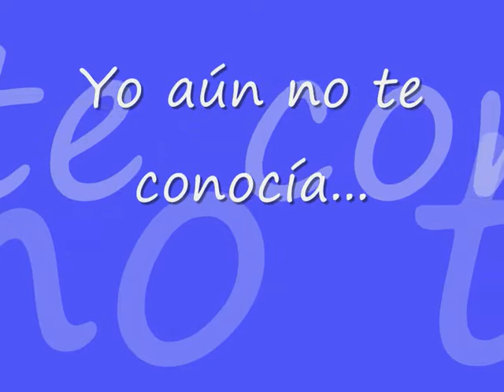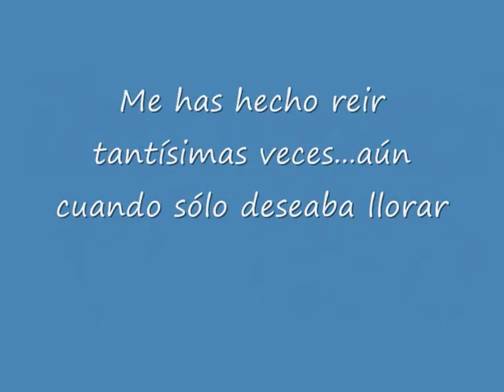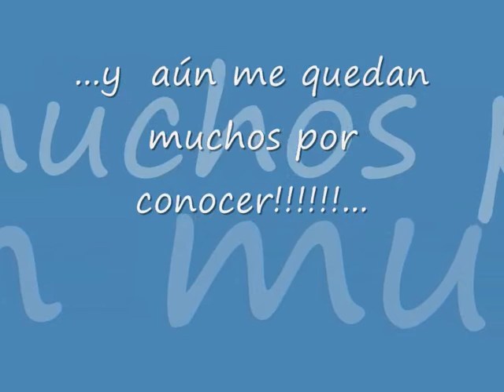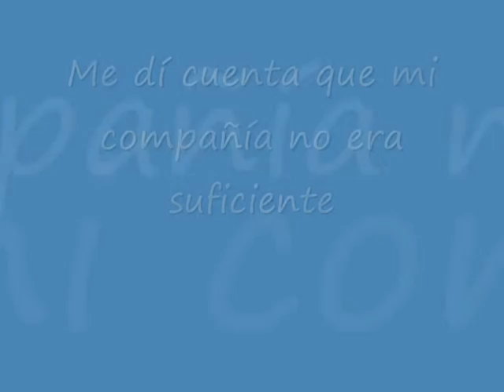Feliz Cumpleaños FLEKY!!!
Es un video para celebrar el primer año de mi peke :)